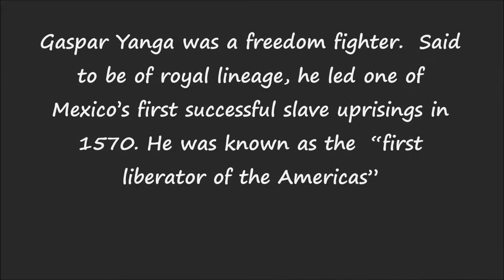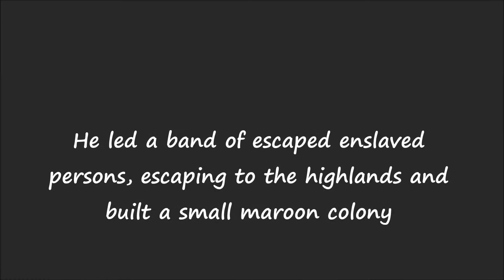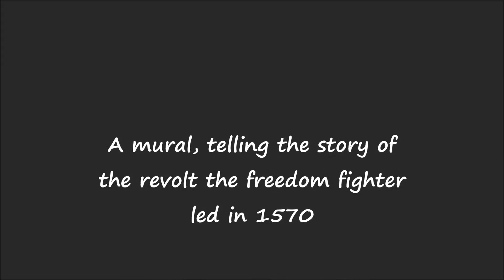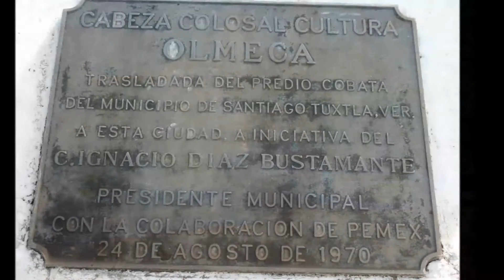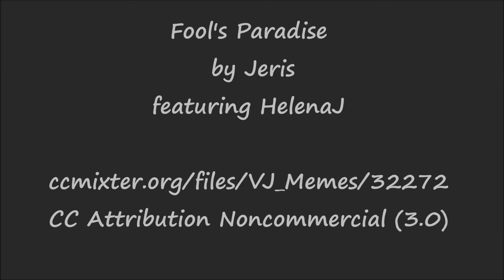Day 5: African Heritage & Ancient Temples in Mexico Tour with Runoko Rashidi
On July 8-17, 2015, Dr. Runoko Rashidi led the African Heritage and Ancient Temples in Mexico Tour.  This is a pictorial recap from Mikaili and Teresa, of the 5th day, which covered 1) Gaspar Yanga Libation, 2) Tres Zapotes Museum in  Santiago Tuxtla, and 3)Tuxteco Regional Museum.